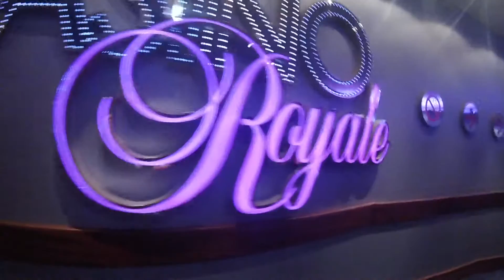Boarding/ On Sea - Day 1 and 2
Boarding the Ship and the First day at sea. Did a lot of walking around to get our barring around the ship